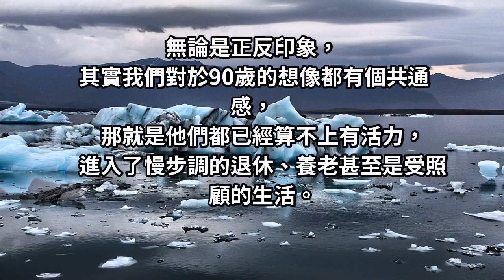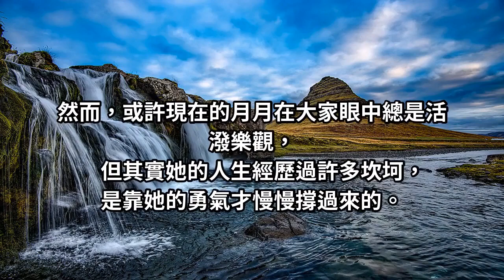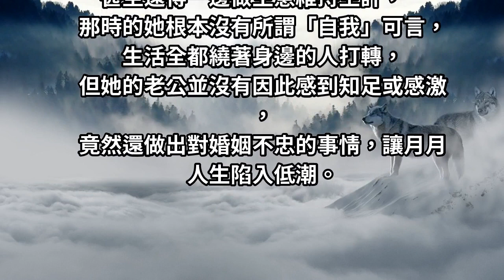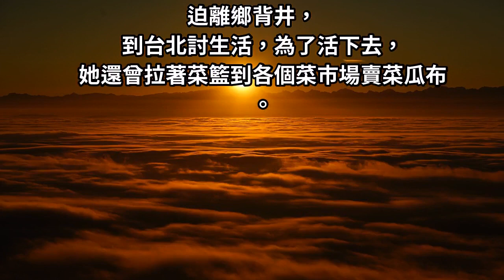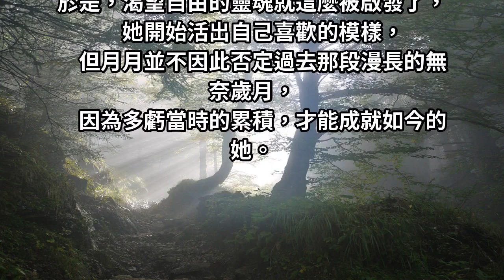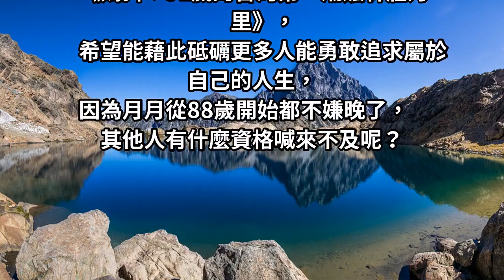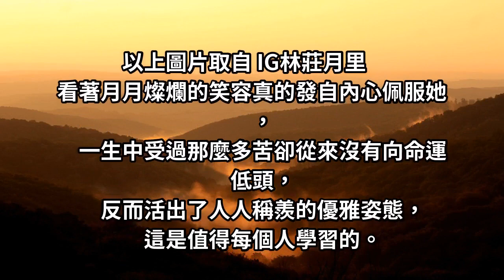她19歲「被結婚」成6孩媽！遭丈夫背叛婚姻「88歲前都為別人活」 今91歲成最潮阿嬤出書：人生沒有太晚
不過在台灣，就有一位已經高齡91歲的阿嬤林莊月里，小名月月的她，如今的生活方式，完全顛覆了大眾對於老人的想像，甚至她的生活方式，比如今許多年輕人還要更多采多姿！